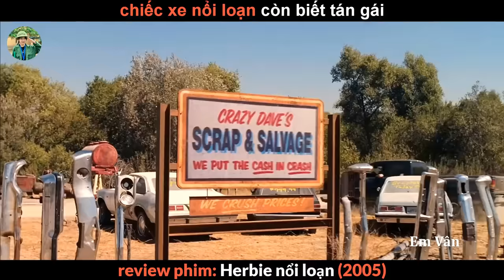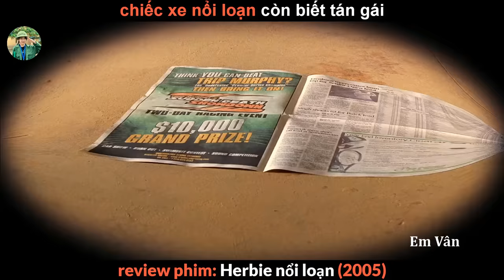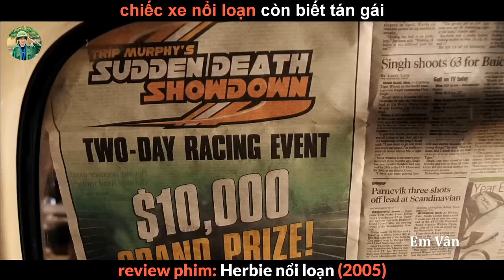khi Xe Hơi Nổi Loạn và còn Biết Tán Gái - review phim Herbie Nổi Loạn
tóm tắt phim herbie nổi loạn .
review phim herbie nổi loạn .
khi xe hơi Nổi Loạn và còn biết tán gái .
review phim hay hài hước , review phim hài , phim hay 2022 .